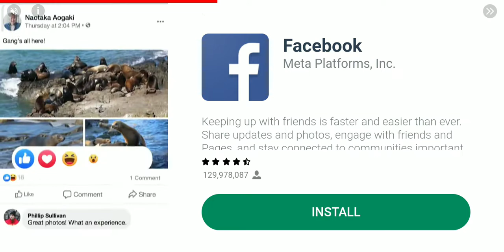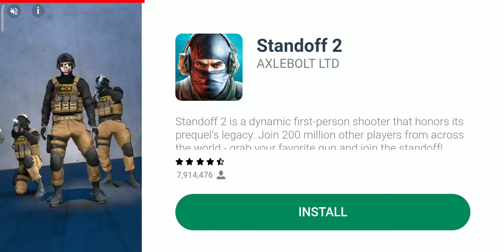Dan the Man.stage 8-4-1